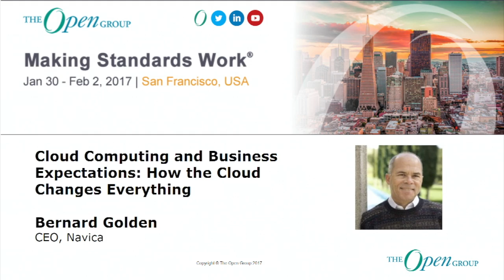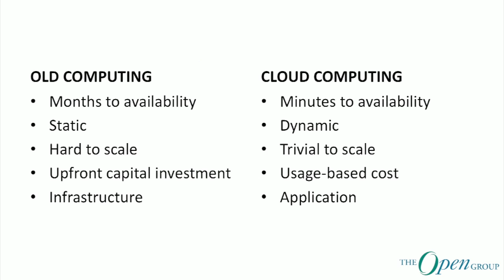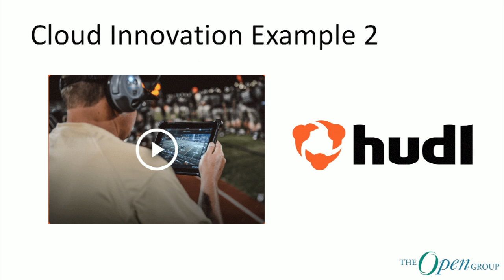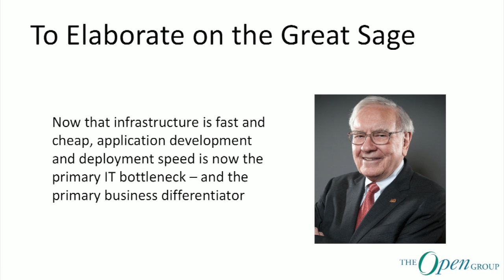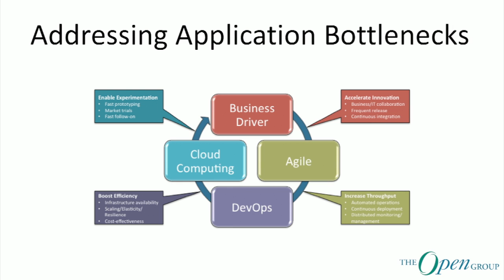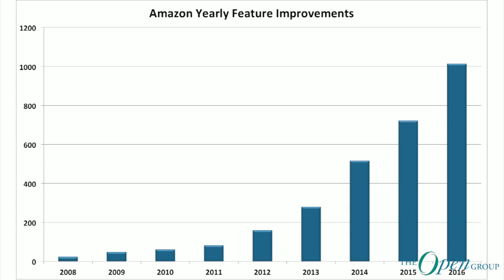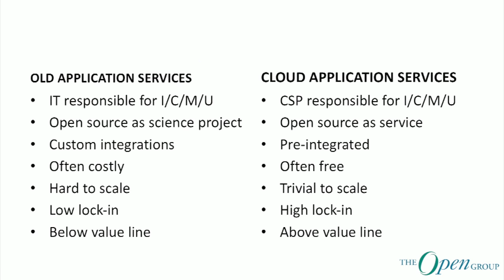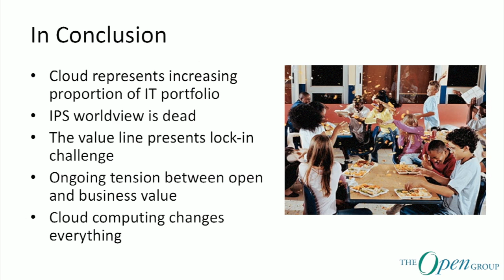The Open Group - Cloud Computing and Business Expectations: How the Cloud Changes Everything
Bernard Golden CEO, Navica, named by Wired.com as one of the ten most influential persons in cloud computing, Bernard Golden is CEO of Navica, a consulting firm focused on cloud computing and DevOps.

This presentation will discuss the relationship and tension between infrastructure automation and process automation. It will discuss how leading companies are adapting their IT processes to operate at the speed of cloud, and common challenges IT organizations face when trying to map cloud computing into frameworks like TOGAF and IT4IT.

The Open Group San Francisco Event and Member Meeting
Making Standards Work®
San Francisco, USA - January 30 - February 2, 2017